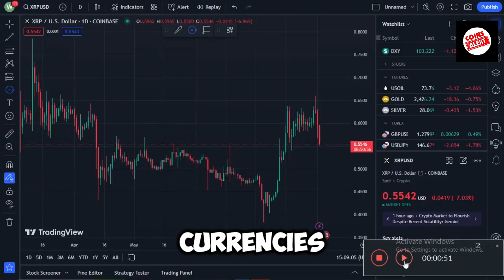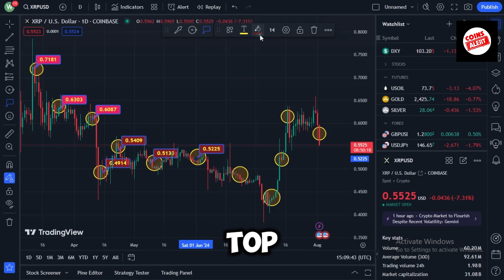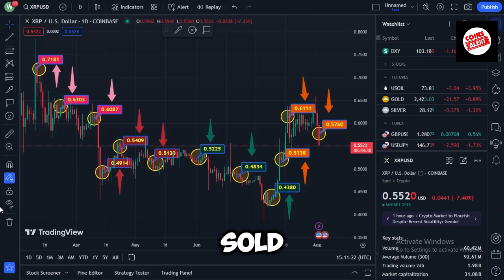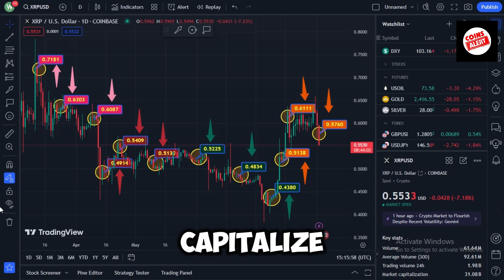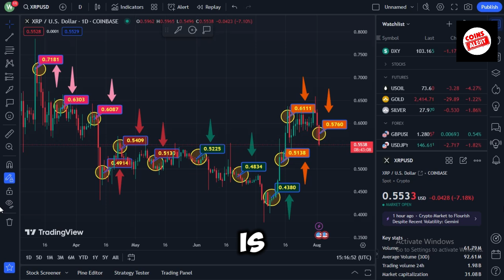THE US CONGRESS MENTIONED XRP! $10,000 EACH XRP IMMEDIATELY!